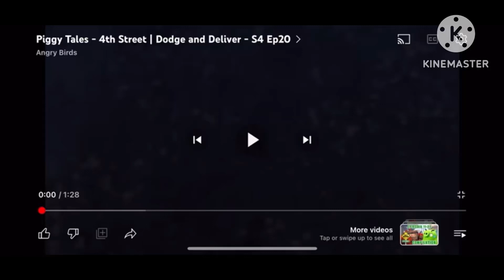YTP: dedge and doliver